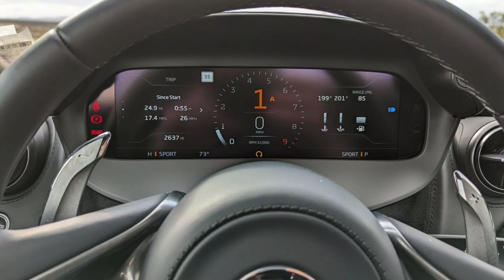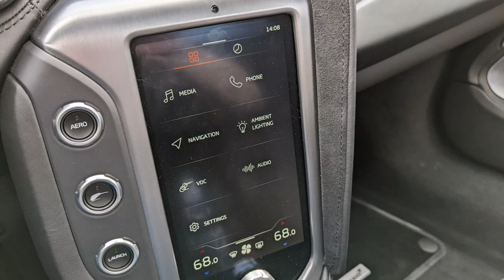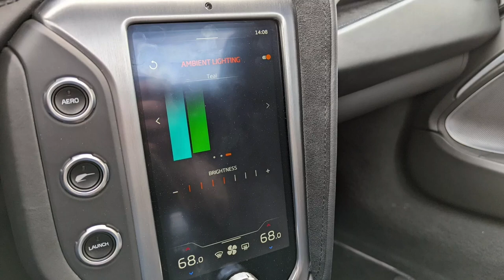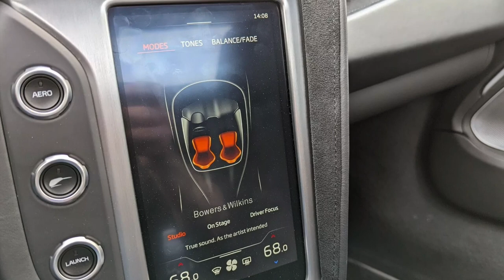2024 McLaren 750S | INTERIOR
A Comfortable And Spacious Cabin
Once you open the dihedral doors, you’ll be greeted by a spacious and familiar cabin. Changes are limited, but the model follows in the footsteps of the Artura by adopting a new digital instrument cluster that is flanked by controls for the Active Dynamic system. The latter enable you to quickly switch between Comfort, Sport and Track modes for the powertrain and suspension.

The display is crisp and clear, but no longer folds. While it’s sad to see that particular gimmick go away, the new cluster weighs 4 lbs (1.8 kg) less than its predecessor.

Sticking with screens, the car has a new infotainment system with an 8-inch display. It’s fast and responsive, but a little basic. However, it features improved graphics, intuitive menus, and Apple CarPlay.

The electrochromic glass isn’t the only party trick as there are discreet controls on the bottom of the driver’s door. They provide access to a small storage compartment when the roof is up. More interestingly, the car’s flying buttresses are transparent and vastly improve rearward visibility. The buttresses are also functional as they “create a high-pressure zone over the rear tonneau cover to reduce rear axle lift.”